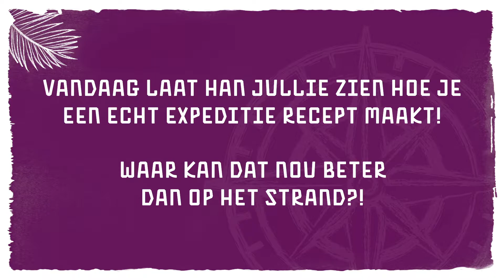Han's Food Trips - wokken op het strand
Han heeft zich goed voorbereid op zijn expeditie!